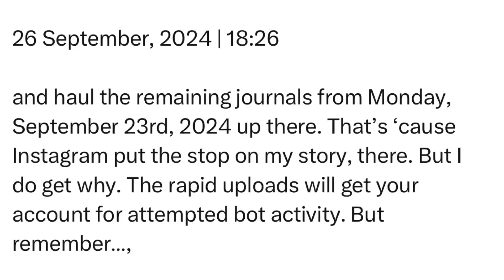Thursday | 26 September, 2024 | 18:26